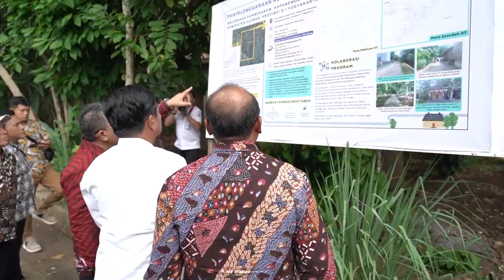ATR BPN UPDATE EDISI 12 17 FEBRUARI 2024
Halo
Semangat senin ya!